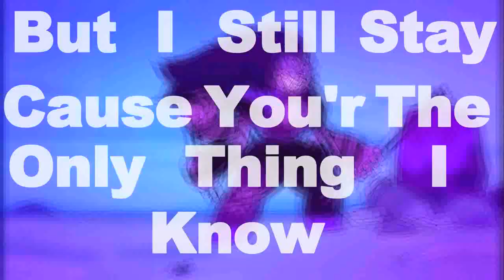Take Me Home ft BEBE Rexha 4th Of July Tribute